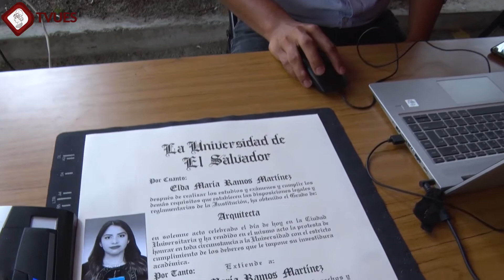UES realizó entrega de títulos a 327 nuevos profesionales.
La Universidad de El Salvador realizó la entrega de títulos a 327 profesionales a la sociedad en el Campus Central "Dr. Fabio Castillo", correspondiente al mes de abril, aplicando las medidas de bioseguridad para evitar contagios de COVID19.